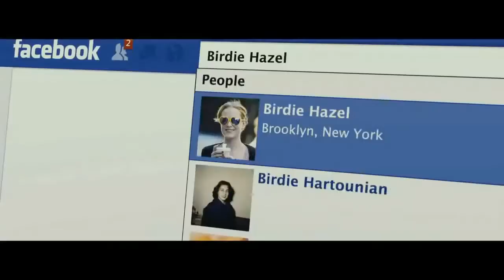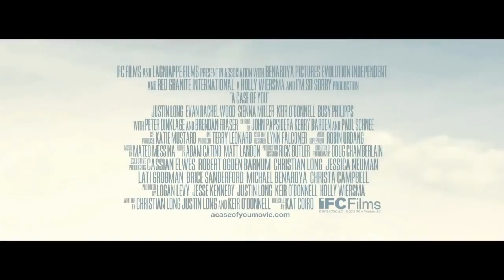A Case Of You Official Trailer #1 (2013) - Justin Long HD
A Case Of You directed by Katherine Cunningham-Eves and staring Peter Dinklage, Sam Rockwell, Evan Rachel Wood, Brendan Fraser, Justin Long

Young writer Sam (Justin Long) has a crush on Birdie (Evan Rachel Wood), the cute and quirky barista at his local coffee shop. When his conventional attempts to woo her crash and burn, he takes his efforts online, creating an Internet profile embellished with all of the details that would make him Birdie's dream guy: ballroom dancing, rock climbing, a seemingly endless, escalating series of wacky and unlikely hobbies. When the harebrained scheme is a surprise success and Birdie falls for his exaggerated alter ego, Sam must keep up the act or lose his dream girl forever.

Director: Katherine Cunningham-Eves
Cast: Peter Dinklage, Sam Rockwell, Evan Rachel Wood, Brendan Fraser, Justin Long
Genre: Comedy, Romance
Country: USA